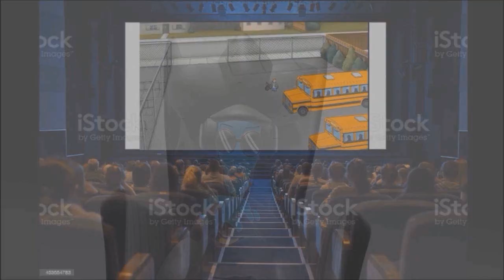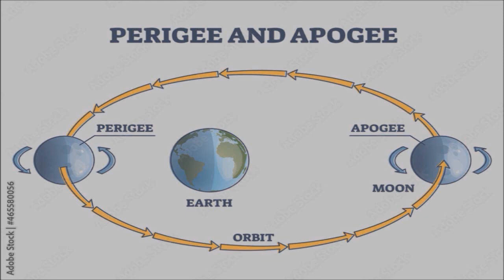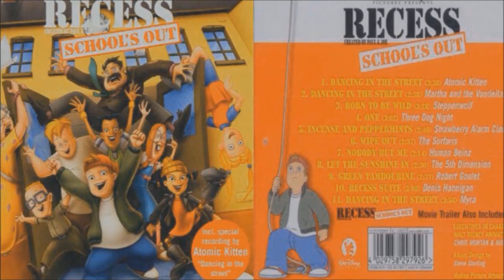Recess: School's Out on challenging nostalgia (Video Essay)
Recess: School's out is a hidden gem to an already good series, how does the movie tell's its story while tackling the themes of how things are as a child or grown-up while facing off against a turbulent threat?

I'm back, and this is a first lengthy video essay I've done, on my new dynamic mic that I've recorded on, if it's not perfect, I apologize, had to get some assistance on reddit to learn to record properly, but I promise to get more audio help as time goes by.

Also, I had to work on this since June and had some editing issues and constantly running into the copy claim as it was originally uploaded with too many edits and was very displeased before finding some turnarounds with flipping the footage and applying my crest logo as the watermark, but I hope need to use it less onward.

SOCIAL LINKS.